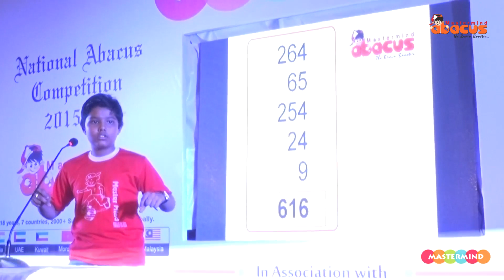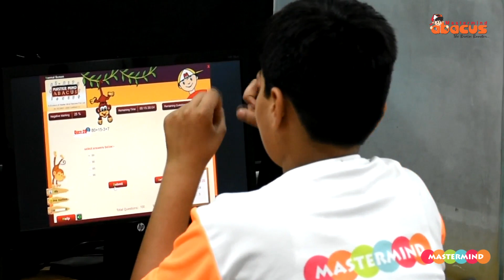Mastermind Abacus "The Program" | Abacus Mental Math Program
Abacus training is universally accepted 'Complete Brain Development' program which activates both Left and Right Hemispheres of a child’s brain. Mastermind Abacus classes are not only about Mental Math or improving Mental Arithmetic Calculation, but also helps to excel in all the subjects.

Our Abacus Training Methodology makes a child learn Math by 'Play & Learn' method. It is the amalgamation of ancient and modern technology, which gives an edge to Mastermind Abacus course over other's Abacus Program.

Mastermind Abacus promotes whole brain development that strengthens The Core Skills like Memory, Concentration, Creativity and Problem Solving, that instill greater confidence & success in overall academics and in life. For over two decades, Mastermind training through physical Abacus Classes has made math easy & fun for kids. Now introducing the World's first live Abacus E-Learning Platform.

TEACHER TRAINING - We also train teachers, they can start their individual Abacus Training center from their home with just a Laptop or PC and a Broadband internet connection and become self-employed.

FRANCHISE - Educationists and Entrepreneurs interested in starting their own Abacus Training Centers for conventional Abacus Teaching Program can do so by starting as an authorized Franchisee.